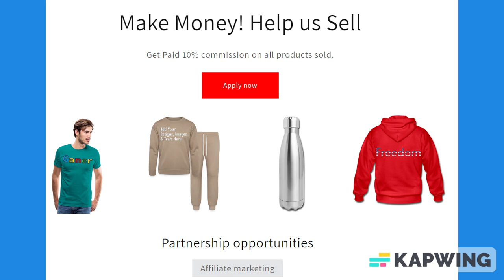Aqua Blue & Black Trim Lined Paper Notebook 120 Pages 6 x 9 Inches Gifts for Student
About us